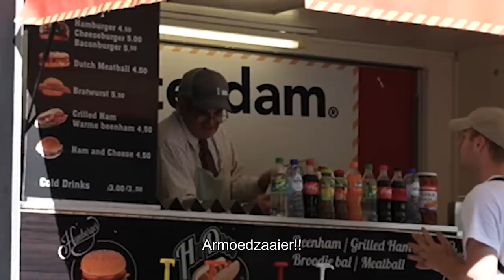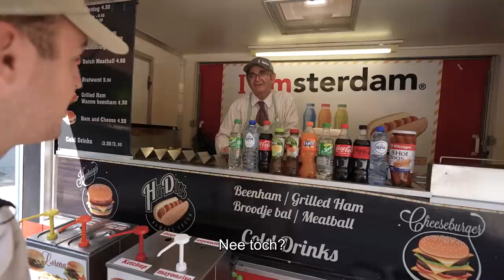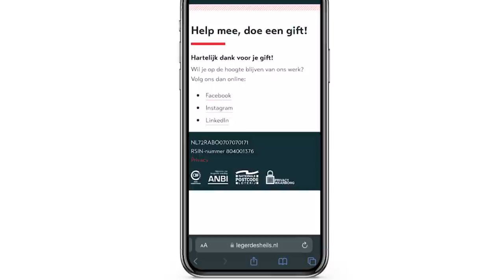1 Dag Leven Als Miljonair!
Vandaag leven we 1 dag als miljonair vs zwerver!